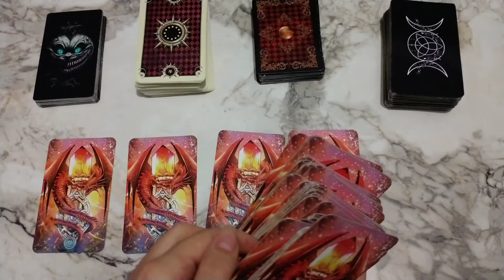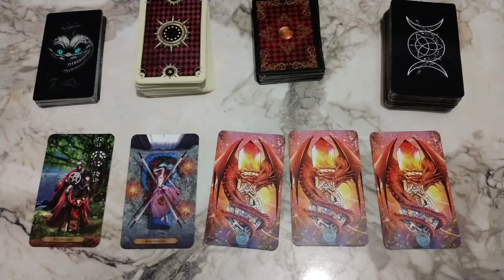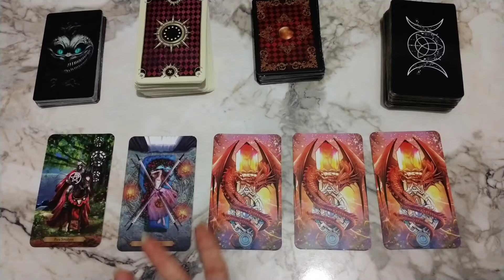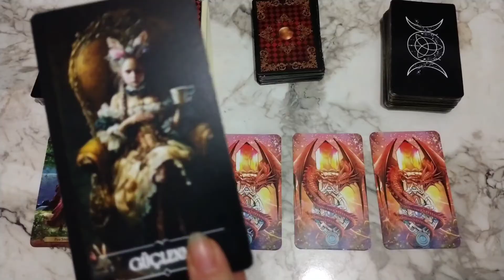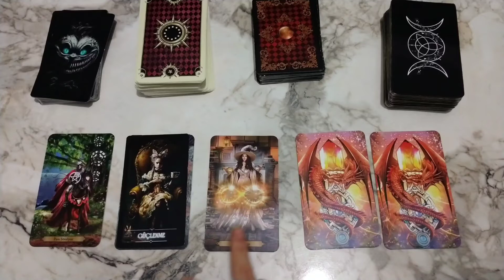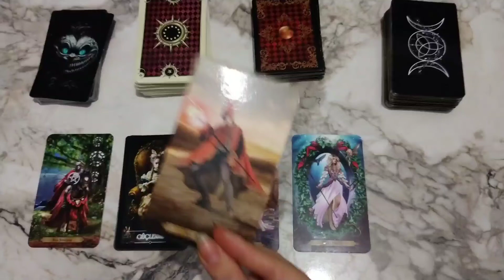AKREP BURCU TAROT FALI, NİYETİNE ULAŞACAKSIN